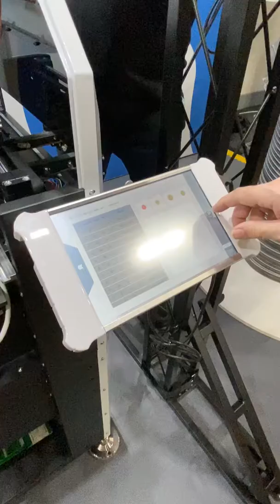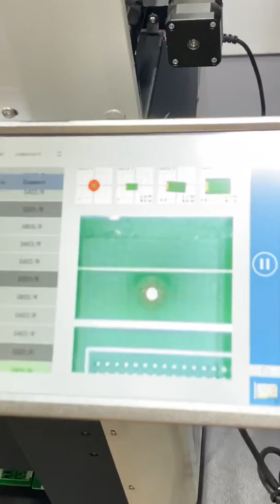Neoden S1 Pick and Place Machine at Southern Manufacturing 2020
This is the first view in the UK of the highly impressive Neoden S1 pick and place machine. The Neoden S1 offers an incredible array of features normally associated with much higher cost machines and brings full pick and place manufacturing capability to all. Four nozzles, on the fly laser camera, robust quick change over feeders, automatic width adjust conveyor , Linux operating system to name but a few. In addition to the Neoden S1 we can offer the Neoden C4 pick and place, the Neoden IN6 single phase powered reflow oven and a range of Neoden stencil printers.